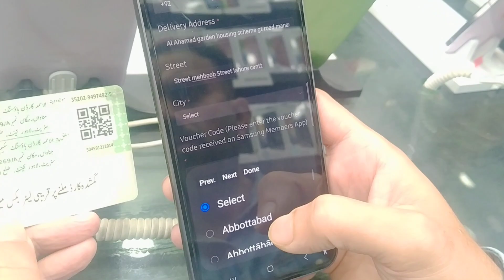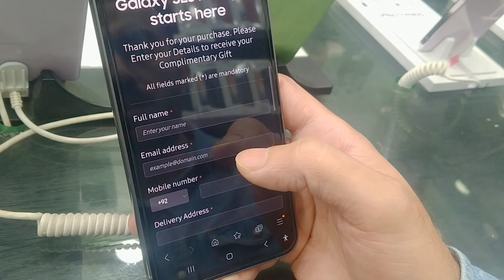How to redeem Samsung buds for S23fe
how to redeem Samsung gift